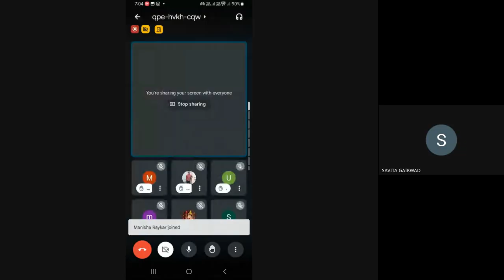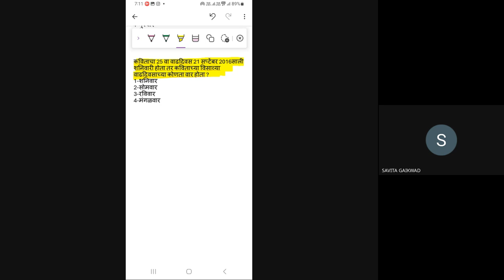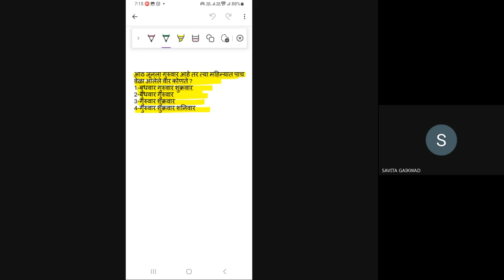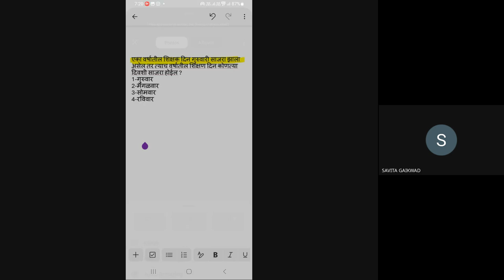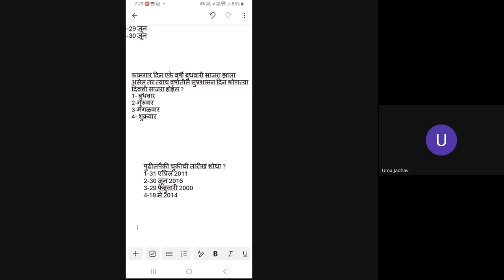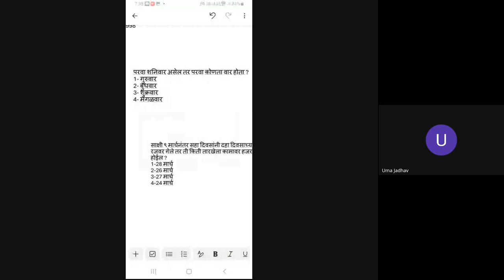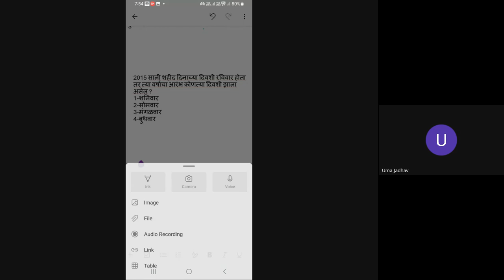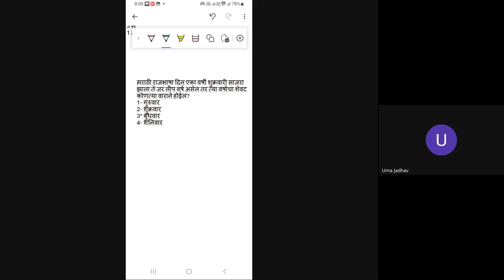शिष्यवृत्ती अहमदनगर 5 वी 2024 02 01 07 03 GMT+5 30